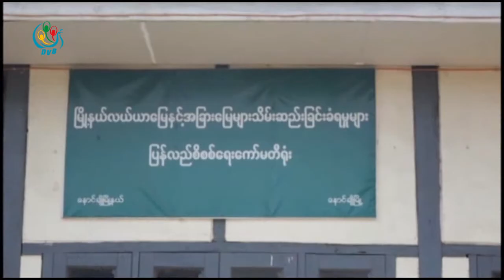DVB - တပ္မေတာ္က ေျမေတြ ျပန္စြန္႔လႊတ္ေပမဲ့ ေတာင္သူေတြရဲ႕ လက္ထဲျပန္မေရာက္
ရွမ္းျပည္နယ္ေျမာက္ပိုင္း၊ ေနာင္ခ်ိဳျမိဳ႕နယ္မွာ အေျခစိုက္တဲ့ တပ္မေတာ္ တပ္ရင္းေတြက ေျမေတြျပန္စြန္႔လႊတ္တာေတြရွိေပမယ့္ မူလေျမ သိမ္းခံေတာင္သူေတြရဲ႕ လက္၀ယ္ကို ျပန္မေရာက္တာေတြ ရွိေနပါတယ္။ ခြန္ေဇာ္ဦးေပးပို႔ထားပါတယ္။
DVB TV -